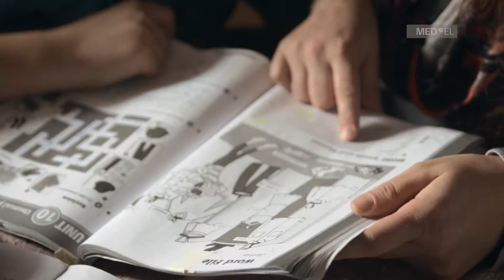Das Knochenleitungsimplantat BONEBRIDGE verhilft Erwin zu neuem Hören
Erwin leidet unter Gehörgangsatresie und ist beidseitig mit dem BONEBRIDGE Knochenleitungsimplantat versorgt. Sofort nach Aktivierung der BONEBRIDGE hat sich sein Hörvermögen verbessert und die bilaterale Implantation ermöglicht ihm nun auch Geräusche richtig zu lokalisieren.